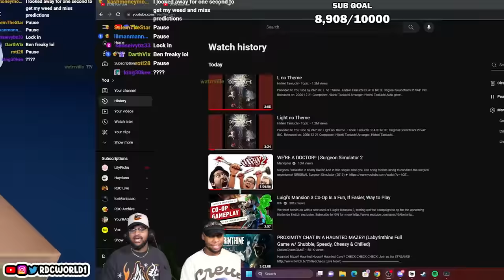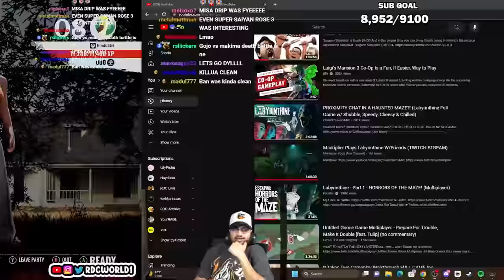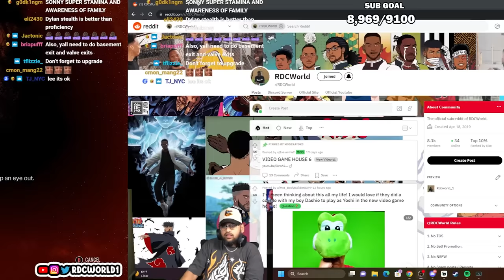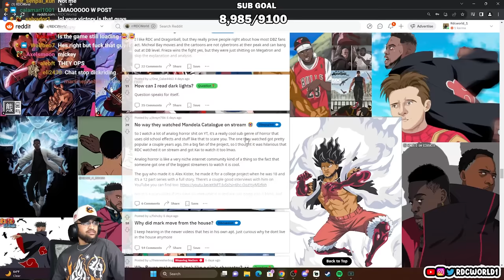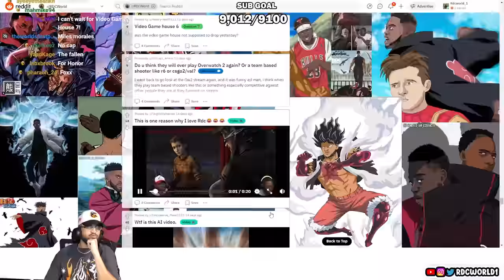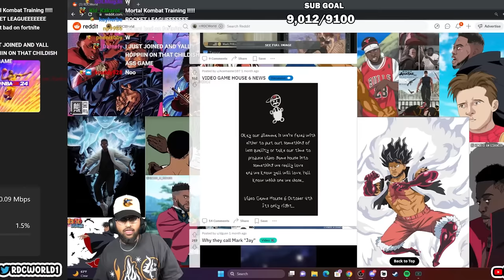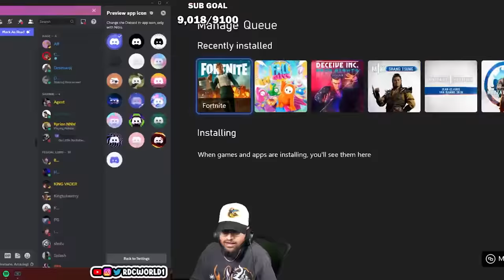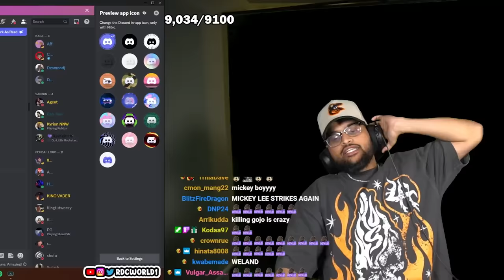HIGH IQ STREAM + BEATING UNBEATABLE GAMES (10/18/23)